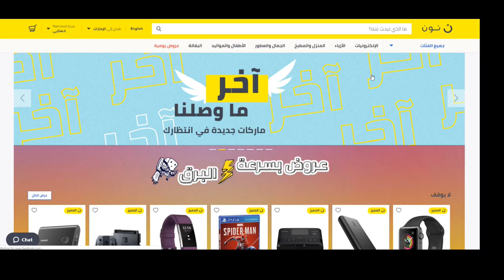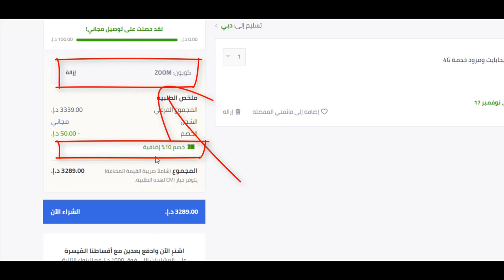كيف تحصل على كوبون خصم نون دوت كوم السعودية 15% لـ 2020؟ - كود الخصم Bmw3 هدية يُستخدم عند الدفع